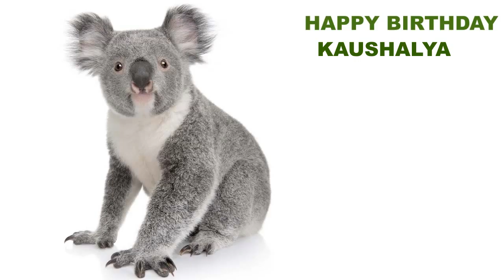Kaushalya Animals & Animales - Happy Birthday